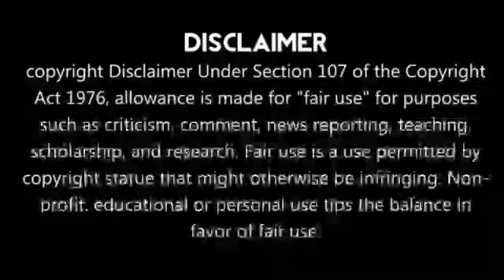சற்றுமுன் இந்தியா படைத்த உலக சாதனை!!பயந்து போன எதிரணி!! India Big Win In Semifinal || WC-2023